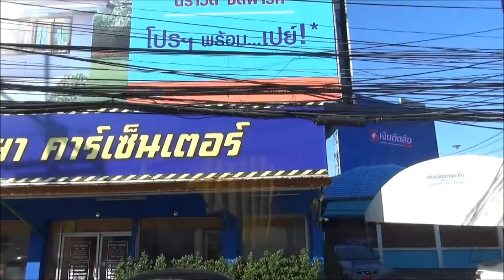VIAJE A ASIA 25 TAILANDIA - BANGKOK 04 CABLES ELÉCTRICOS EN BANGKOK / BANGKOK ELECTRICAL CABLES